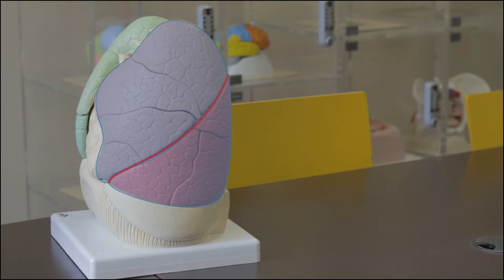Anatomie générale : les poumons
Cette vidéo présente l'anatomie détaillée des poumons et les différents lobes pulmonaires.

Vidéo conçue par le tutorat et réalisée par le service ICAP à partir des modèles anatomiques de la BU Santé Rockefeller. Remerciements au Professeur Anthony Viste pour la relecture scientifique.